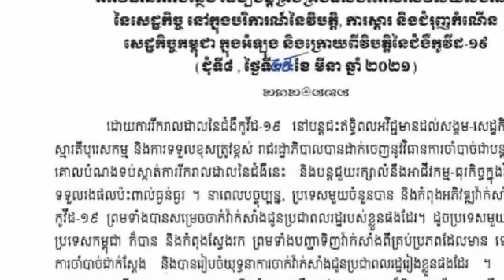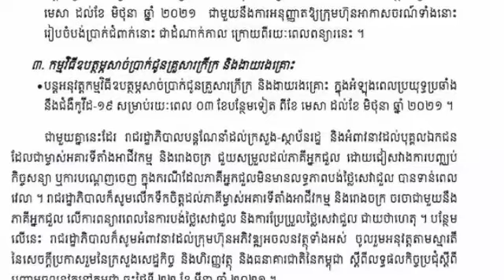សម្តេចហ៊ុន សែន ប្រកាសថា នឹងបន្តផ្តល់ប្រាក់ឧបត្ថម្ភ៤០ដុល្លារក្នុង១ខែ ដល់​អ្នកធ្វើការងារក្នុងវិស័យ២នេះ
សម្តេចហ៊ុន សែន ប្រកាសថា នឹងបន្តផ្តល់ប្រាក់ឧបត្ថម្ភ៤០ដុល្លារក្នុង១ខែ ដល់​អ្នកធ្វើការងារក្នុងវិស័យ២នេះ Samdech Hun Sen announces that he will continue to provide a stipend of $ 40 per month to workers in these two sectors.